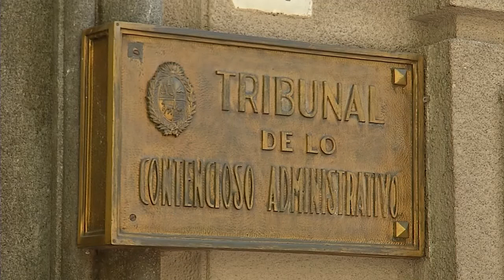La Justicia no hizo lugar al intento de Nacional de anular el nombre del Estadio Campeón del Siglo